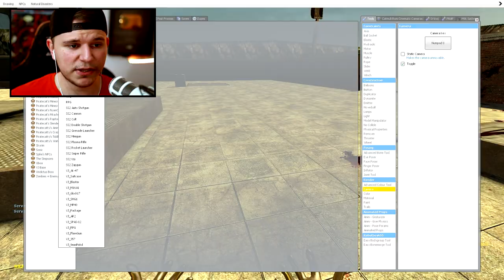I KILLED Golden JEFF The KILLER | Gmod Sandbox "I Killed #77"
Join Tony as he tries to destroy GOLDEN Jeff the Killer!